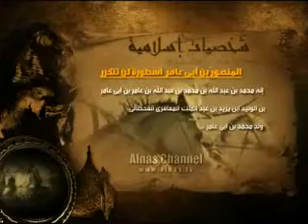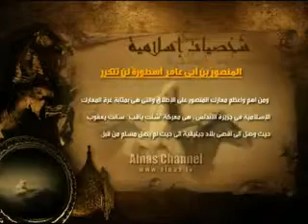شخصيات إسلامية : المنصور بن أبي عامر